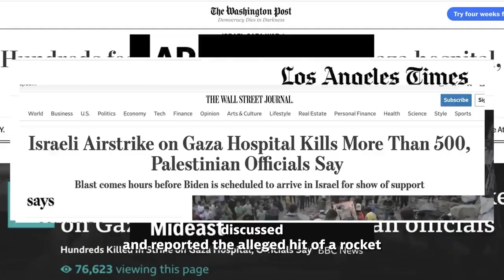What Happened at the Barzilai Hospital